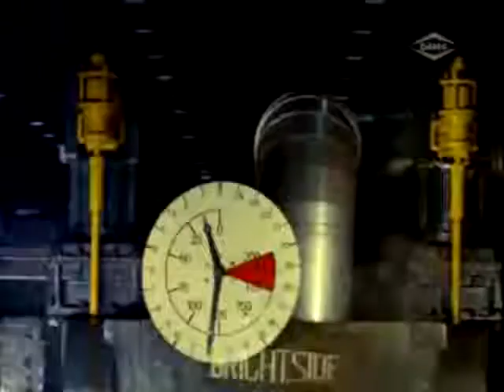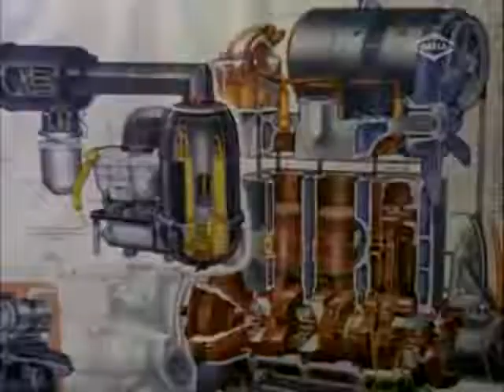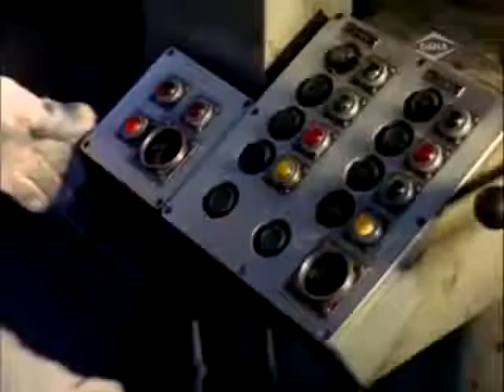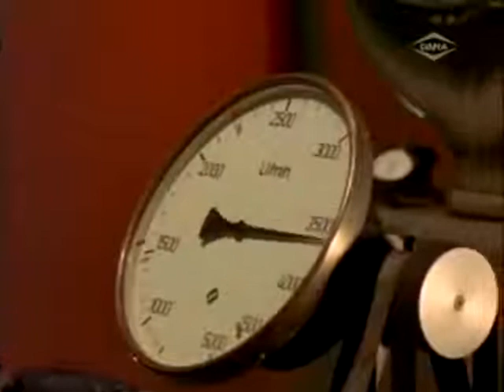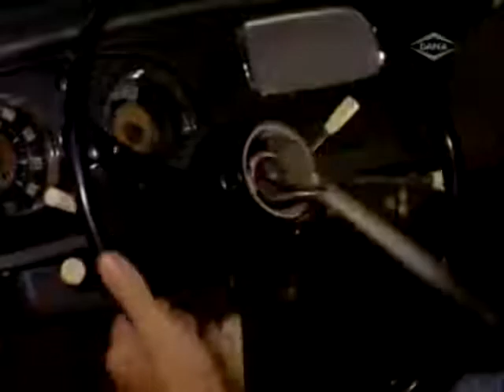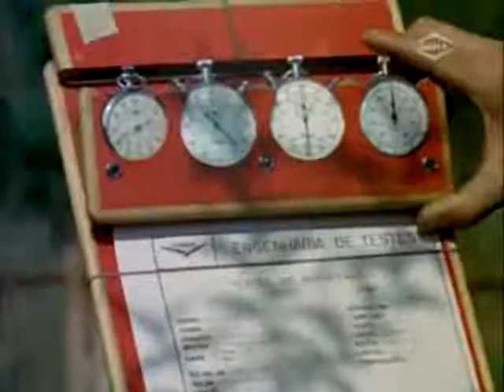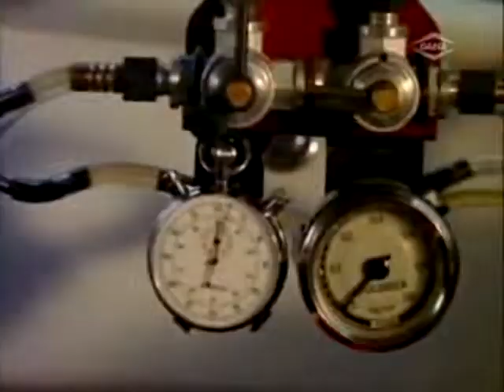60's | Fábrica brasileira - DKW Vemag (1964) - Filme de Jean Manson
História da indústria automobilística brasileira.
Vídeo: Ellis Stoffel